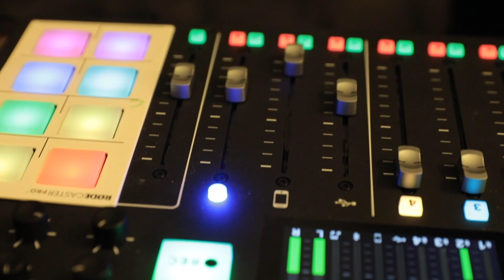EP. 116 "Privileged Podcasters"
The guys are back & it's easily Her Loss on this episode. They kick off the podcast by playing a few tracks from the highly anticipated Drake & 21 Savage collab project, Her Loss. Before they dive into the album, Wayne touches on a recent trip to Denver & a weekend with the guys watching football. Jamele shares his experience going back to Grand Valley State with the fam for a GV football game. Darryl recaps his football filled weekend & shares some updates on The Matthews Group. The guys truly dive in & give their thoughts of Her Loss, from favorite tracks to expectations to least favorite tracks. Listen to the full conversation now!

They Wine Down this episode by sharing an update on what they've been watching lately & share some of their favorite episodes of the fan favorite show, Atlanta. With the upcoming release of Wakanda Forever they discuss the soundtrack & have conversations around bringing outside snacks into the movie theater. Pour up a glass & listen to the full episode now!